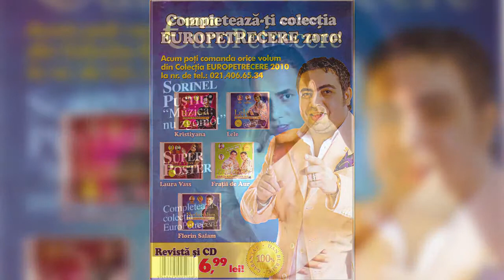Sorinel Pustiu - Iubi,Iubi - EuroPetrecere